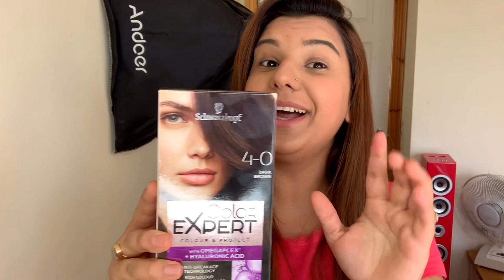How I dye my Hair at home like a professional | Eid Preparation | Aiman Zohra